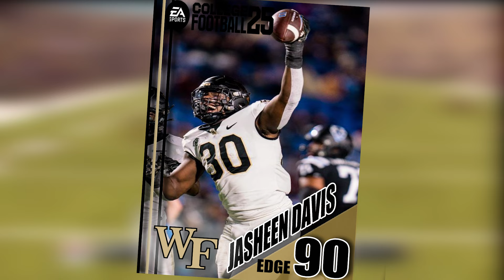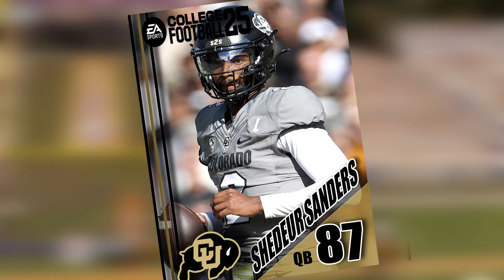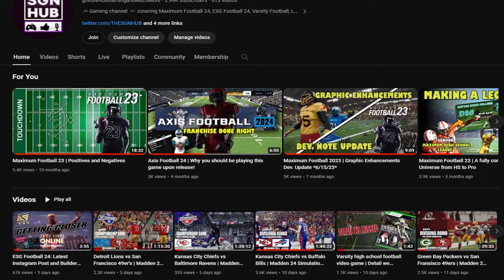EA College Football 25 | Defensive Dawgs and the unproven players!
EA College Football 25 is just around the corner and, CoachK breaks down what he believes players potential ratings will be.

Platform: Xbox Series X and Series S, PlayStation 5

Scheduled Release Date Summer (July) 2024